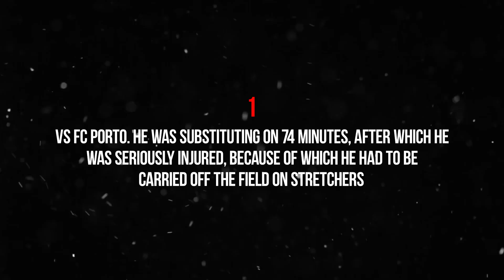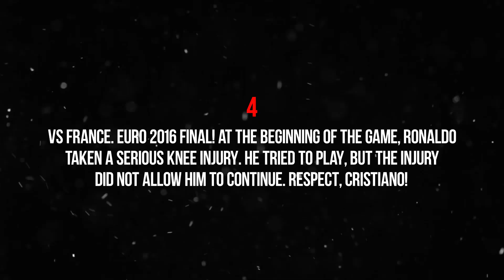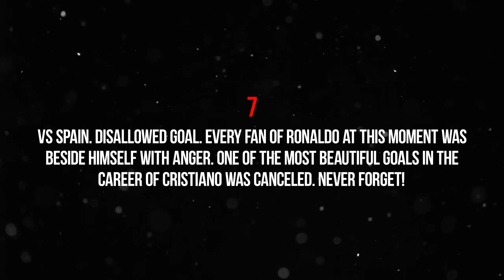Cristiano Ronaldo Heartbreaking Moments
📌 Cristiano Ronaldo ''CR7'' heartbreaking moments 1080p/HD